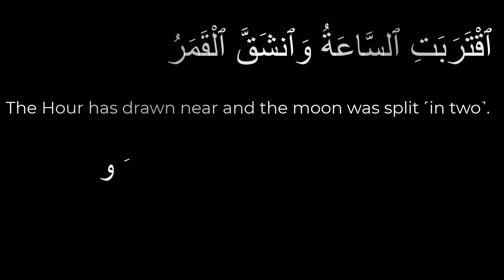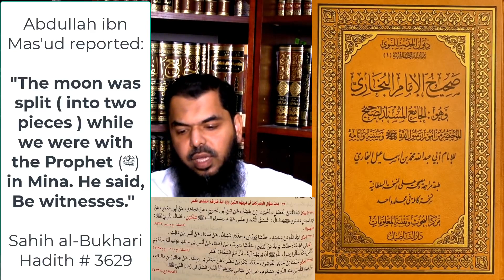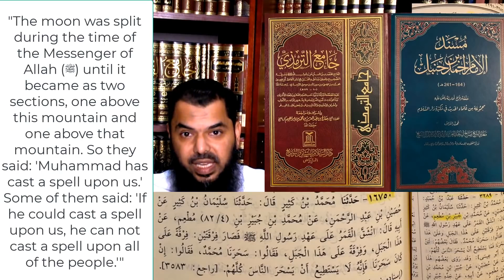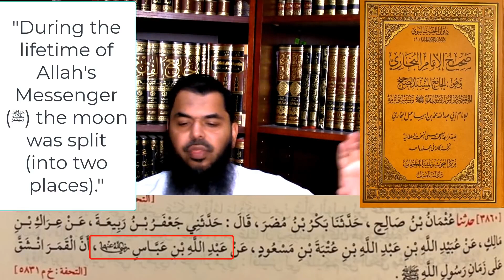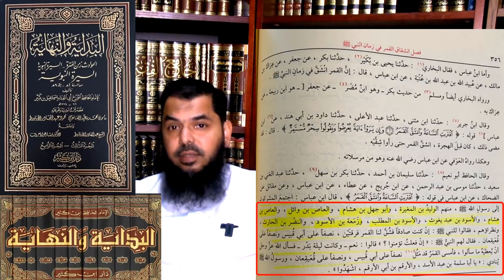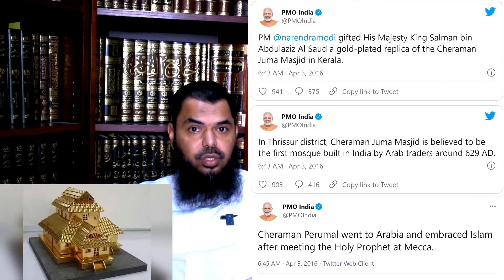Evidences for the splitting of the MOON with Sheikh Uthman Prophetmuhammad PBUH